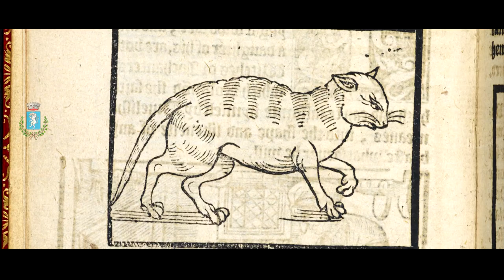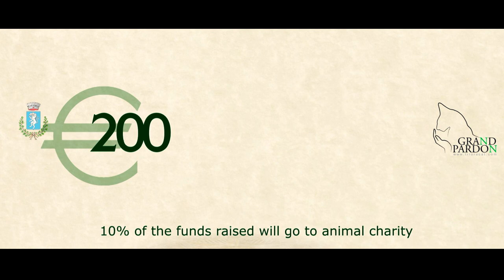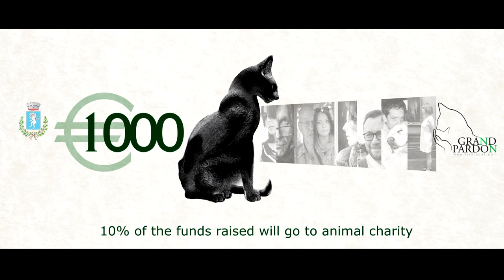GRAND PARDON. Triora cat monument project